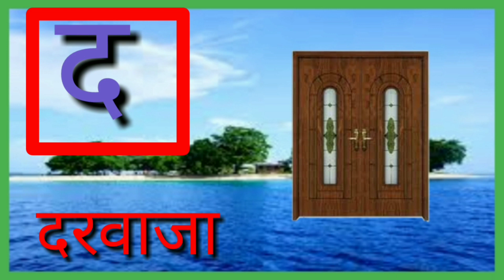क़ से कमल, क से कबूतर | हिंदी वर्णमाला | K se kabuter | A for Apple | Hindi varnamala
क से कबूतर  | ख़ से खरगोश | हिंदी वर्णमाला | K se kabuter | A for Apple
ज जहाज
थ थरमस